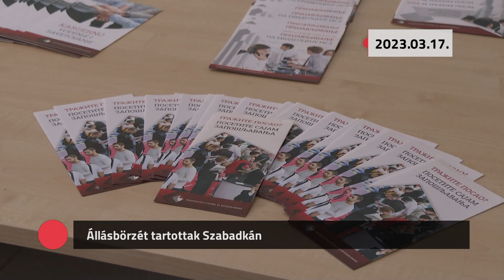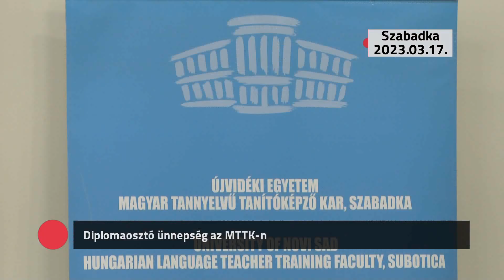Kommentár nélkül – 2023.03.17.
- Állásbörzét tartottak Szabadkán
- Diplomaosztó ünnepség az MTTK-n, Szabadka